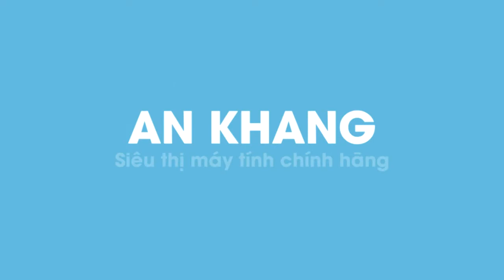Lenovo Yoga 510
Ankhang - Laptop Lenovo Yoga 510
- CPU: Intel® Core™ i5-7200U Processor (3M Cache, up to 3.10 GHz)
- Ram: 4G(1 X 4GB DDR4 2133)
- Đồ hoạ:  Intel HD Graphics
- Ổ cứng: HDD 1TB 5400RPM
- Màn hình:  14.0 FHD IPS AG TOUCH(SLIM)